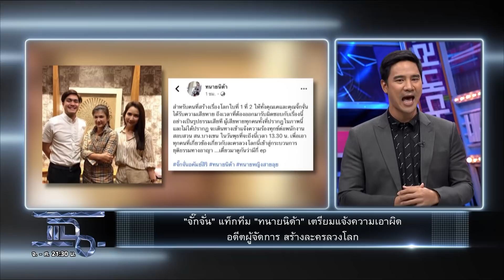แฉ [1/4] l 22 มีนาคม 2564 l มหากาพย์ พระแปลกสอนมีเพศสัมพันธ์บรรลุธรรม l GMM25